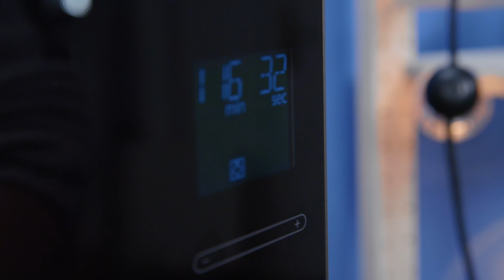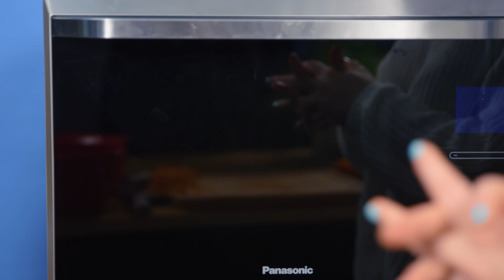Lachs mit Nic Nacs Wasabi Kruste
Dampfgegarter Lachs mit einer knusprigen Kruste und frischem Asia Gemüse - was gibts besseres? Dieses Gericht müsst ihr nachmachen, sonst verpasst ihr was!

Ein wesentlicher Vorteil des Dampfgarens im Vergleich zu anderen Methoden liegt in der Zubereitung von Lebensmitteln ohne zusätzliche Fette. Gleichzeitig verhindert diese Zubereitungsart das Austrocknen der Speisen. Das Dampfgaren ist nicht nur eine der gesündesten Arten Lebensmittel zuzubereiten sondern auch besonders schnell. Mit Hilfe der leistungsstarken Dampftechnologie von Panasonic ist die Zubereitung leckerer Speisen super einfach.  Im Kombinationsbetrieb könnt ihr verschiedene Garformen gleichzeitig anwenden. Das Ergebnis ist dann gesund und schmackhaft, also alles richtig gemacht ;)

Mein 2. Kanal Klein aber Hannah